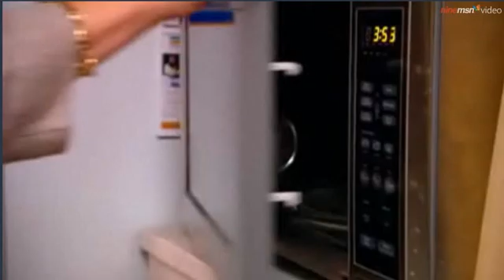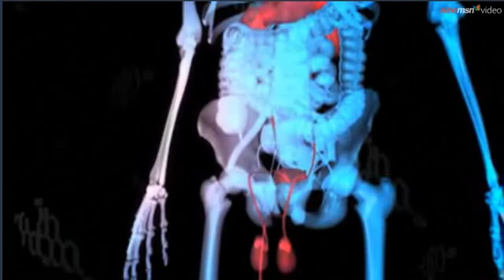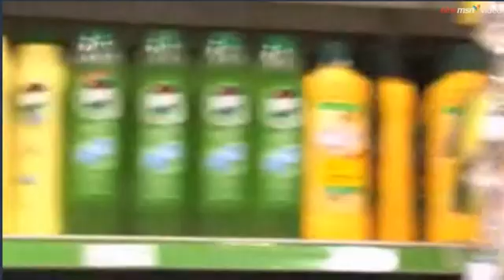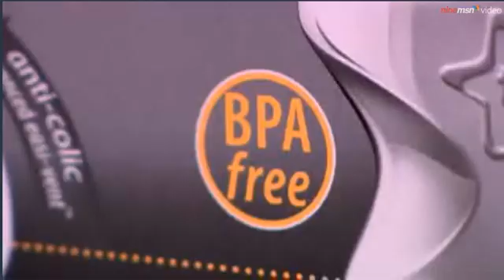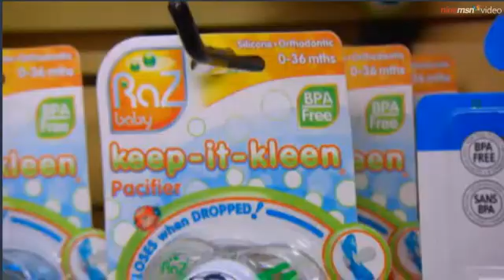The Toxic Truth BPA Bisphenol A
Some plastics contain a compound that's been linked to all kinds of health problems - from cancer and heart disease to obesity and even brain damage. It's called Bisphenol A or BPA. The research is so persuasive that many countries have banned it or are phasing it out. Alarmingly, Australia isn't one of them.